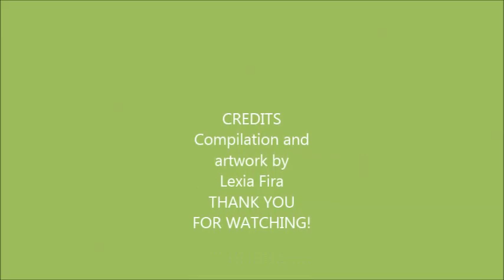Lexia Fira's Tik Tok Art Compilation #3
Third Go round, the arts keep coming!
It took a while because for a while I was sick, or down with my health issues as one tik tok shows.
I DO NOT OWN NOR CLAIM any rights to the music used
This is from my @LexiaFira SFW profile, SOME minor language

(still on facebook for personal projects/reference )